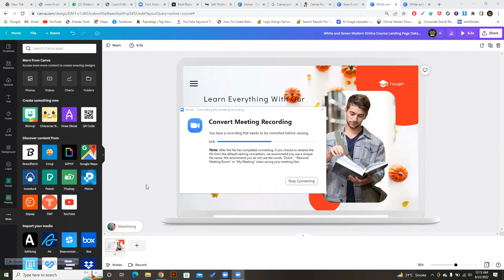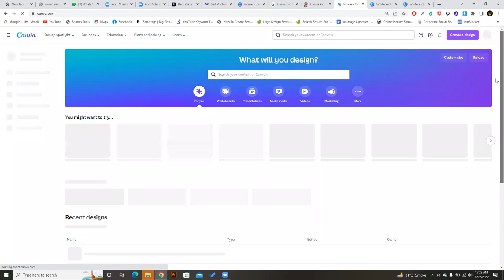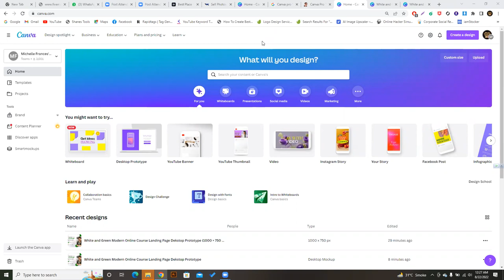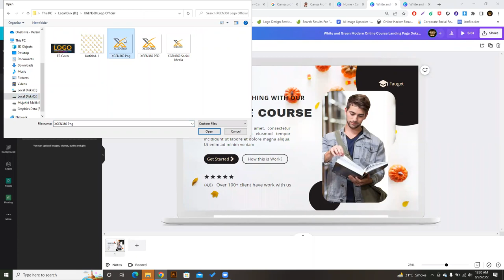Complete Canva Course for Beginners 2023 Lecture 04 | How To Make Money With Canva Urdu / Hindi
In today's digital age, graphic design plays a crucial role in capturing the attention of audiences and conveying messages effectively. Canva has emerged as a user-friendly and versatile graphic design tool that empowers individuals and businesses to create stunning visuals without the need for advanced technical skills or expensive software. This comprehensive guide and course will provide a detailed overview of Canva, covering everything from its basic features to advanced techniques. By the end of this course, you will have the knowledge and skills to create professional-quality designs using Canva, enabling you to unleash your creativity and enhance your visual communication.
Table of Contents:
1. Introduction to Canva 1.1 What is Canva? 1.2 Why Use Canva for Graphic Design? 1.3 Getting Started with Canva 1.4 Setting up your Canva Account
2. Exploring Canva's Interface 2.1 Navigating the Dashboard 2.2 Understanding the Workspace 2.3 Tools and Features Overview 2.4 Customizing the Interface
3. Canva Design Fundamentals 3.1 Understanding Design Principles 3.2 Choosing the Right Color Palette 3.3 Selecting and Pairing Fonts 3.4 Working with Images and Illustrations 3.5 Using Shapes and Icons 3.6 Mastering Layouts and Composition
4. Creating Designs from Scratch 4.1 Designing Social Media Graphics 4.2 Crafting Stunning Presentations 4.3 Designing Eye-Catching Posters and Flyers 4.4 Creating Engaging Infographics 4.5 Designing Business Cards and Letterheads 4.6 Designing Web Banners and Ads
5. Advanced Techniques in Canva 5.1 Using Canva Pro Features 5.2 Collaborating with Teams 5.3 Designing Animated Graphics 5.4 Incorporating Video in Designs 5.5 Creating Interactive Presentations 5.6 Integrating Canva with Other Tools
6. Design Tips and Best Practices 6.1 Designing for Different Platforms 6.2 Optimizing Designs for Mobile Devices 6.3 Designing for Accessibility 6.4 Branding and Consistency 6.5 Preparing Designs for Print 6.6 Staying Updated with Design Trends
7. Troubleshooting and FAQs 7.1 Common Issues and Solutions 7.2 Troubleshooting Design Problems 7.3 Canva FAQ and Tips
8. Conclusion 8.1 Recap of Key Concepts 8.2 Unlocking Your Creative Potential with Canva 8.3 Continuing Your Design Journey
Chapter 1: Introduction to Canva
1.1 What is Canva? Canva is an online graphic design platform that provides a wide range of tools and features for creating visually appealing designs. It offers a user-friendly interface and an extensive library of templates, images, fonts, and illustrations, making it accessible to both beginners and professionals.
1.2 Why Use Canva for Graphic Design? This section will highlight the advantages of using Canva for graphic design, such as its ease of use, versatility, collaboration features, and cost-effectiveness compared to traditional design software.
1.3 Getting Started with Canva Here, we will guide you through the process of signing up for a Canva account and provide an overview of the available subscription plans. We will also explore the different versions of Canva, including Canva Free, Canva Pro, and Canva for Enterprise.
1.4 Setting up Your Canva Account In this section, we will walk you through the initial setup of your Canva account, including personalizing your profile, exploring the preferences, and familiarizing yourself with the account settings.

Your Quires:
1. How to create a custom design in Canva?
2. What are the available design templates in Canva?
3. How to resize a design in Canva?
4. Can I upload my own images to Canva?
5. How to add text to a design in Canva?
6. What are the different font options in Canva?
7. Can I collaborate with others on a design in Canva?
8. How to export a design from Canva in different file formats?
9. Can I create animated graphics in Canva?
10. How to create a brand kit in Canva?
11. What are the best practices for designing social media graphics in Canva?
12. How to create a presentation in Canva?
13. Can I create infographics in Canva?
14. How to design a logo using Canva?
15. What are the advanced features available in Canva Pro?
16. How to create a customized color palette in Canva?
17. Can I create interactive designs in Canva?
18. How to optimize designs for mobile devices in Canva?
19. What are the design guidelines for creating accessible designs in Canva?
20. How to design print materials in Canva?
21. Can I sell my designs on Canva?
22. How to create a design portfolio in Canva?
23. Can I integrate Canva with other design tools or platforms?
24. How to use Canva for email marketing designs?
25. What are the design trends in Canva for the current year?